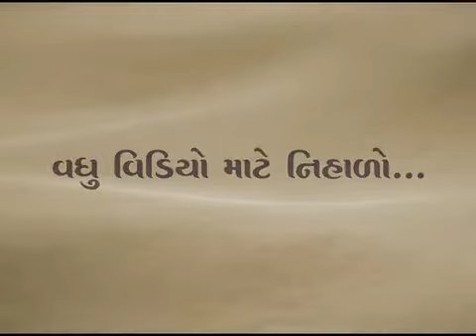True understanding through spiritual science | Steps for spiritual Progress | Pujyashree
We all pray to some God or another. Sometimes our prayers are for our spiritual progress while at other times they are for our worldly gains only. But, at the base of everything, we all seek peace and happiness in our lives. How far have been successful in achieving this goal? How can we achieve it without putting in too many efforts?